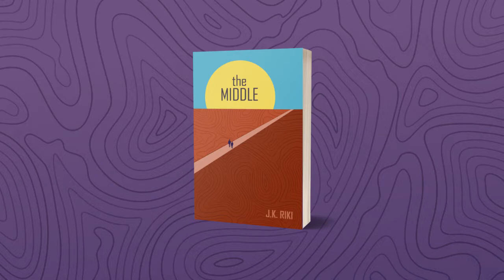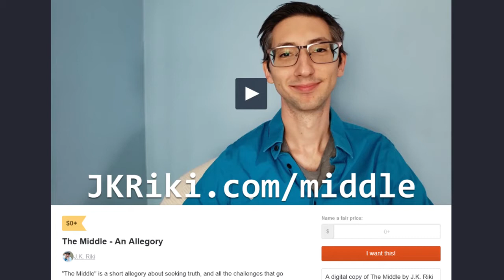JK on YouTube Episode 18: A New Book Launches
The new book, for free or paid! Your choice

This week we get a look at The Middle, a short-form allegory on the quest for truth. Hope you'll enjoy it!

Good, bad, indifferent, whatever. I know it won't be everyone's cup of tea, but I enjoyed writing it and I think it's a good one. (If nothing else, a stepping stone to whatever comes next.)